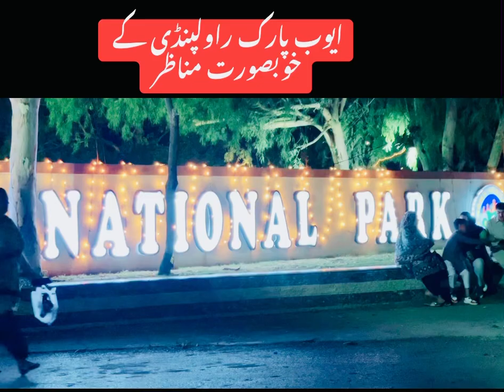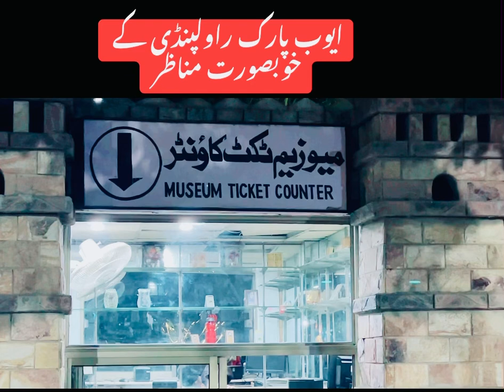Ayub National Park Rawalpindi